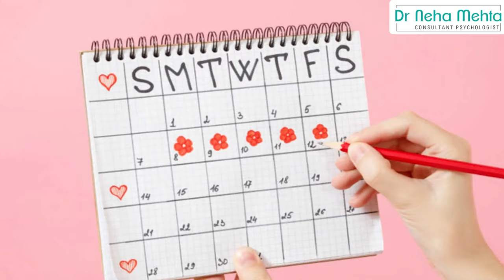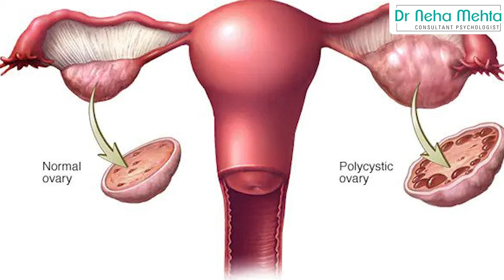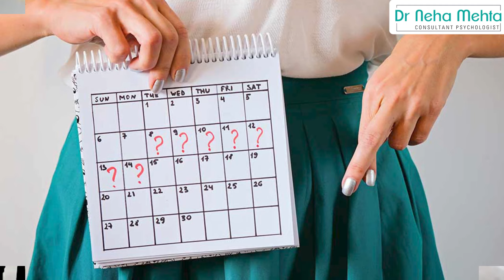Difference between PCOD & PCOS in Hindi | Causes and Solution- Dr. Neha Mehta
Are PCOD & PCOS the same?
A lot of women get confused between two, often using two terms interchangeably. But in reality both the conditions are different.
In this videos, we will be going to know the differences between PCOD & PCOS and how we can get rid of it
Polycystic Ovary Syndrome is one of the most common women health complexions of all the time. In such specific health conditions, a body starts to produce an abnormally higher amount of androgen that interferes with the release of the eggs. This is one of the most common but terrifying complexions and it is always suggested to seek medical attention immediately for those women who are facing it.
WHAT IS PCOD?
The two ovaries of every woman produce a mild amount of male hormone. PCOD is a specific health condition where these ovaries release partially mature or immature eggs and those eggs keep turning into cysts. The ovaries become enlarged in this specific condition. So many signs and symptoms may start to get visible that can help you determine the presence of this disorder in you.
BASIC DIFFERENCES BETWEEN THESE TWO CONDITIONS:
• The condition named PCOD is developed by hormonal imbalance, on the other hand. PCOS is merely an endocrine system disorder
• PCOS is not as common in women as PCOS till now
• PCOD does not always leads to infertility like PCOS. Women who are experiencing PCOS are at higher risk of facing infertility because of massive hormonal irregularities

You can try out this herbal tonic for delayed & Irregular Periods ANARTAVA KSHAYA by NAMYAA LIFE SCIENCES
It helps you to
• Treats root cause of PCOD & PCOS
• Restores the balance of hormones
• Normalizes monthly menstrual cycle
• Promotes timely ovulation
• Formulated with powerful Ayurvedic Ingredients

It contains extracts of:
• Kanchar
• Triphala
• Yavakshar
• Trikatu
• Dal Chini
• Varun
• Elaichi
• Dev Daru
• Ajwain
• Vaividang
• Chavya
• Kala Jeera

Dose:  Take 2 tabs twice daily of “NAMYAA AARTHAVA KSHAYA” after breakfast and dinner everyday. For best results you need to take this for a span of 90 days for maximum benefits

Dr Neha Mehta is a Registered Consultant Psychologist, a Motivational Speaker, and a well-known Parent Coach. She is the youngest leading Psychologist in Haryana. She holds amazing knowledge in the field of psychology

Thanks
Dr Neha Mehta
Consultant Psychologist